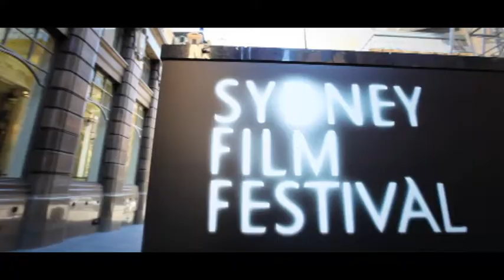V ATLANTIC_Mad Hatters Tea Party_EXTERNAL